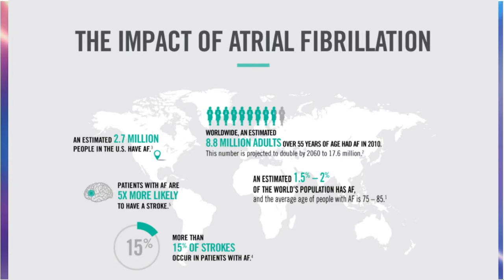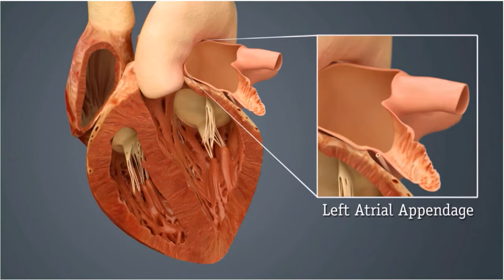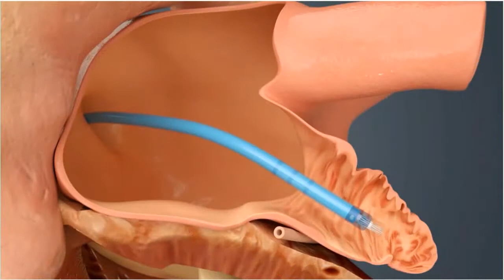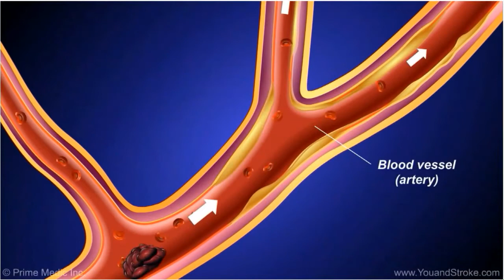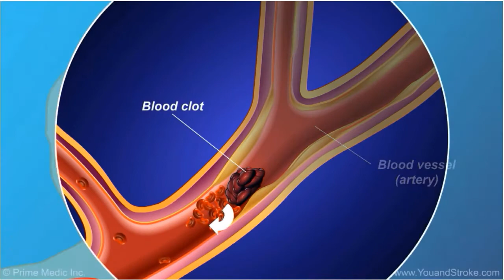Sunday Housecall with Dr. David Samadi - November 19th 2017 - Dr. Adam Rosenbluth - 7/7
Today, on Sunday Housecall, Dr. David Samadi sits down with Dr. Adam Rosenbluth, Cardiologist at Lenox Hill Hospital.
In this segment they talk about Atrial Fibrillation Impact, causes, risks,  Blood thinners. Heart appendance with device implant.